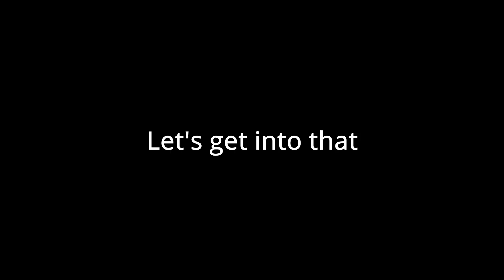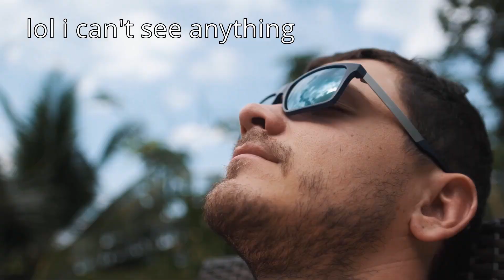Humans Have Stripes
There has been many memes going around lately talking about "humans having stripes". These stripes are known as Blaschko Lines and they're actually quite interesting. In this video, I give an overview of what these are and how they appear.